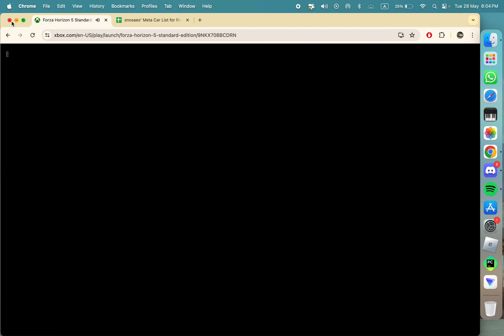fh5 dirt mp gives real PTSD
i die on ramps, this is not asphalt 😭